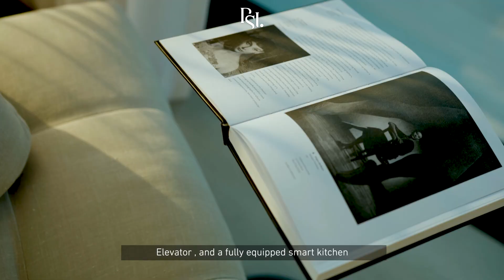Live The Dream | Masaar by Arada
Take a look at Masaar by Arada, one of the most luxurious and smart homes in Sharjah. With a wide variety of properties to choose from, you're sure to find the perfect villa for you. From luxury villas to stunning nature and more than 50K trees, Masaar by Arada has everything you need to make your dream home a reality.

Don't wait any longer! Purchase your dream home today with Masaar by Arada. We guarantee you won't be disappointed!